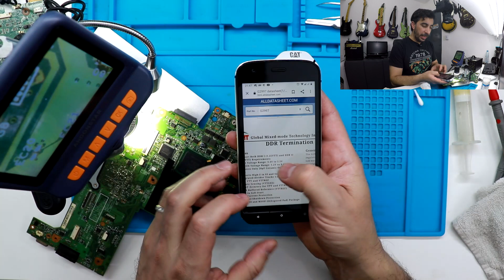Una Notebook Dell Inspiron 1525... PARTE 2!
QUERES CONTRIBUIR CON EL CANAL?

QUERES DONAR ALGO PARA ARREGLAR EN EL CANAL?

Hola!
Vamos a darle una segunda oportunidad a esta Dell a ver si llegamos a buen puerto!